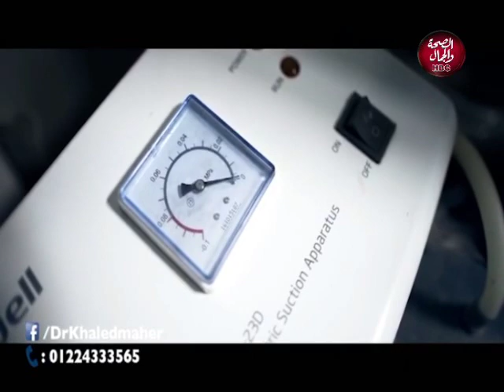كل الناس | ازاي تخطط لسنة ناجحة